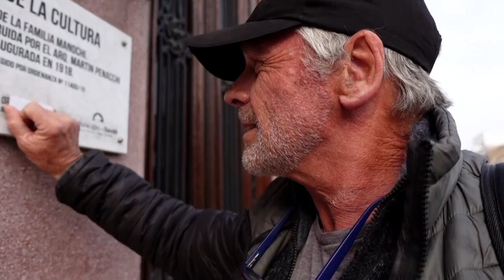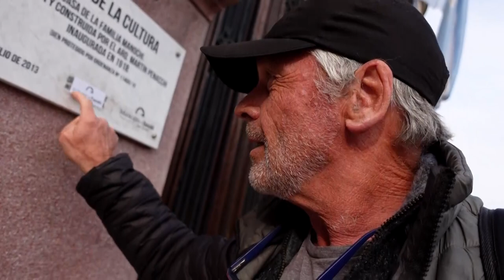EL INDIVIDUO VS. EL ESTADO-SIEMPRE TIENE QUE GANAR LA VERDAD.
Cuando un individuo enfrenta con la verdad al empleado público con mas poder, tiene todas las de ganar, no importa cuanto tarde en aplicarse, porque la verdad no cambia con el tiempo, sigue presente hasta después de muertos los protagonistas de la disputa.